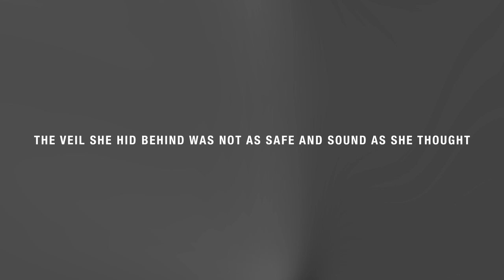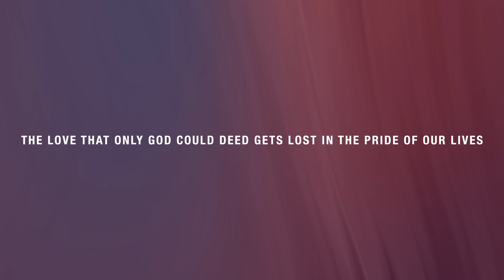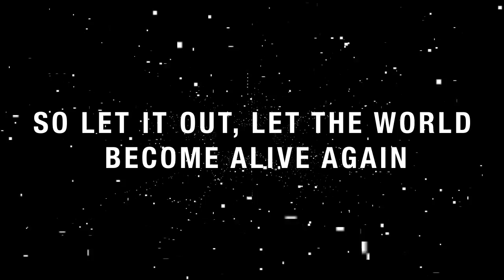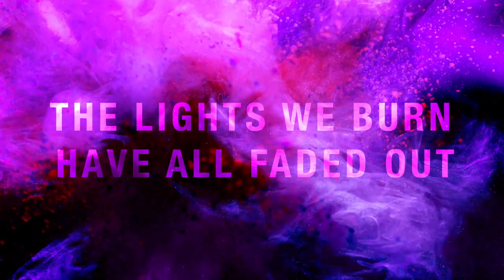NINE LASHES - LIGHTS WE BURN (LYRIC VIDEO BY YUNNEL ACEVEDO)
My final for Graphic Design

I wanted to address the loss of love in the world and how the only way we can is to turn our eyes to the One who is love: God. God loved us from the very beginning, even before we were born. He loved us so much that He gave His one and only Son to die for us so we can no longer die in our own sin.

However, it is our fault as human beings to fail at loving one another. We always complain about what does not seem right to us and what we want. We always want what we see as fit. Putting ourselves before the needs of others and living for us breaks God's heart. If we want to see a revolution of grace among others, we need to love each other as Christ has loved us.

"Be devoted to one another in love. Honor one another above yourselves."
Romans 12:10